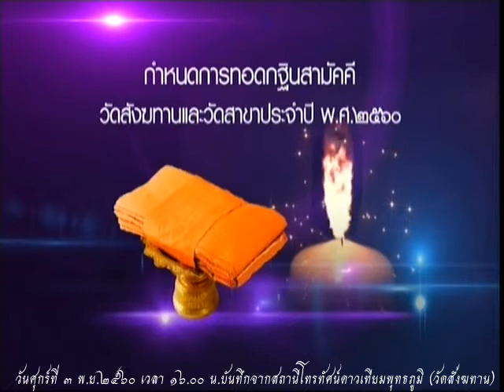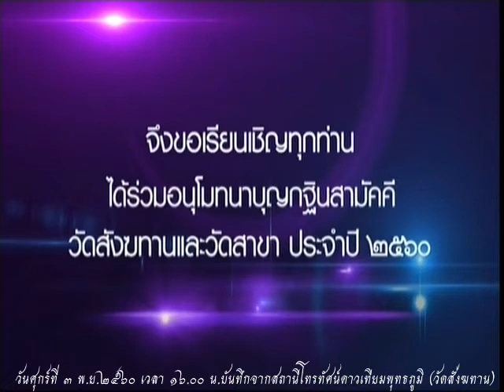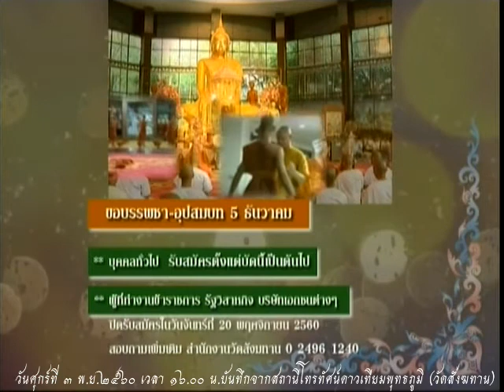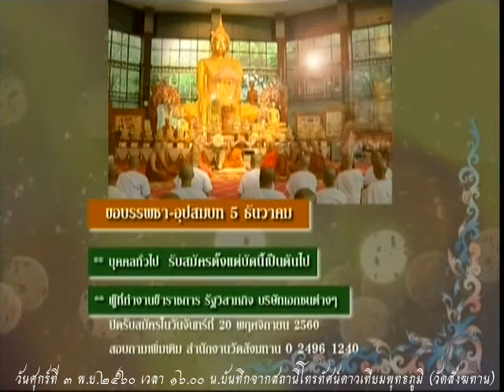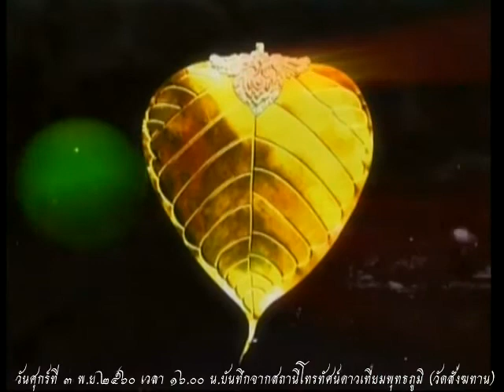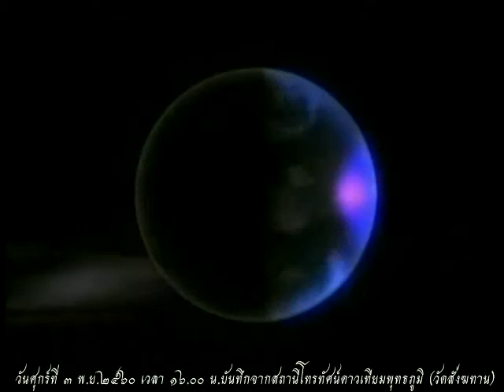วันศุกร์ที่ ๓ พ.ย.๒๕๖๐ ธรรมะสว่างใจ พระอาจารย์จรัญ ทักขญาโณ วัดหลวงขุนวิน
วันศุกร์ที่ ๓ พ.ย.๒๕๖๐ ธรรมะสว่างใจ พระอาจารย์จรัญ ทักขญาโณ วัดหลวงขุนวิน เมตตาตอบปัญหาธรรมะในรายการ